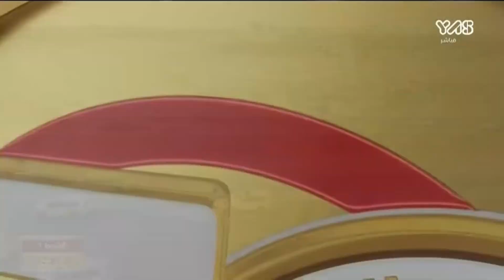ش1 سباق الحيل والزمول لأبناء القبائل (مهرجان جائزة زايد الكبرى) صباح 1-12-2021